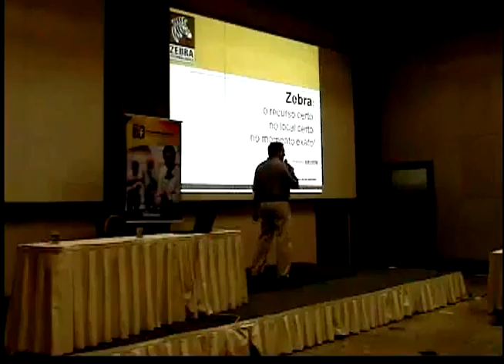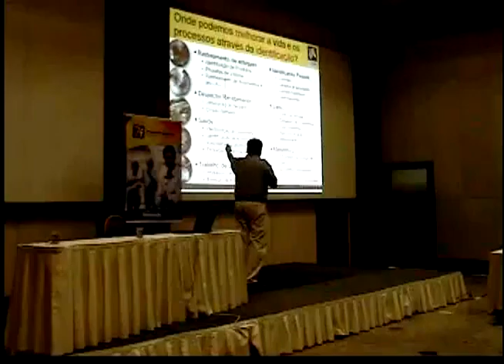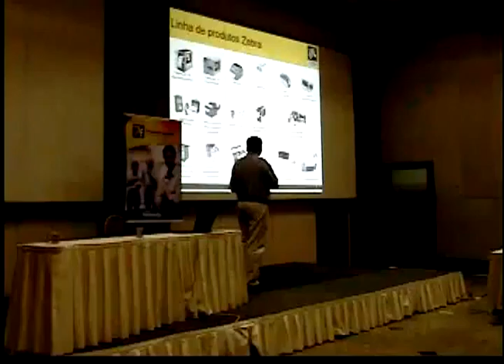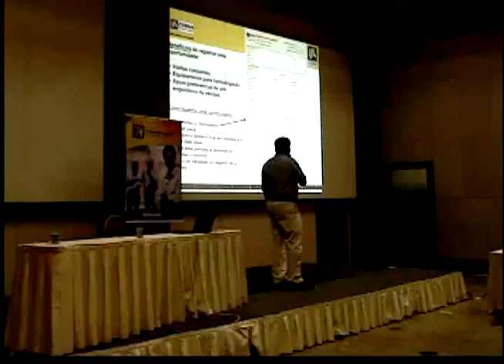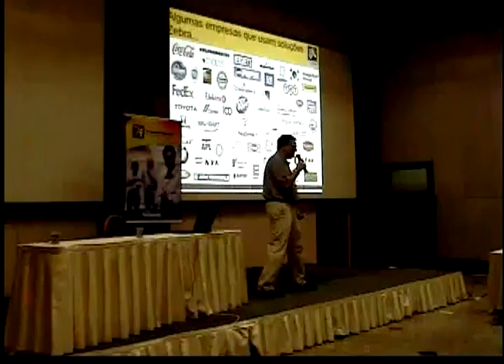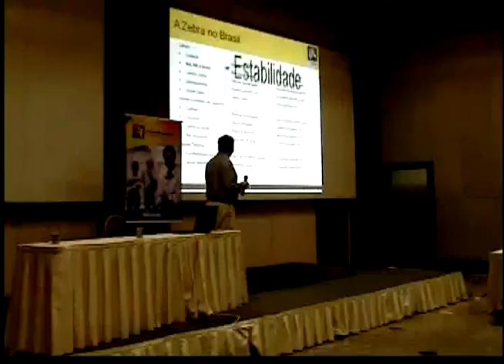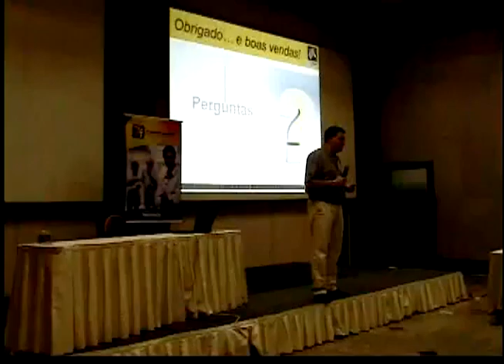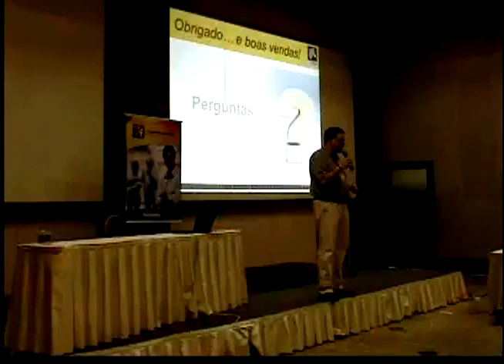Fórum BA - Palestra Zebra